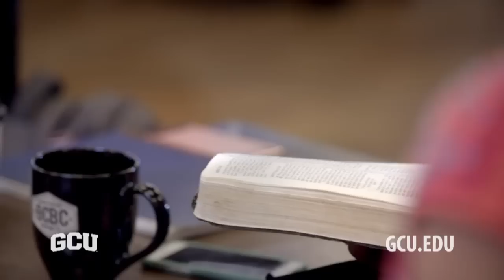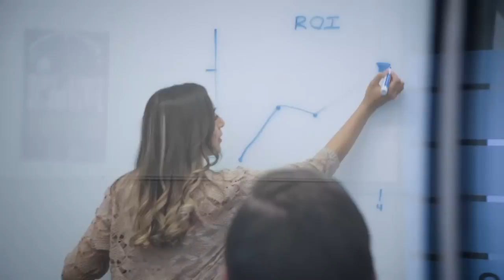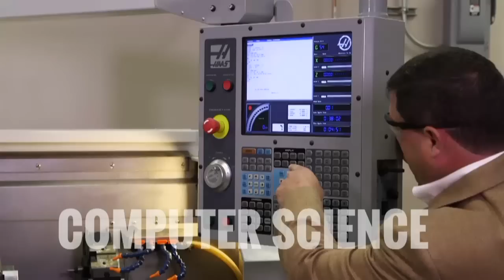Men's Basketball vs Alcorn State Dec 20th, 2016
Men's Basketball hosts Alcorn State on December 20th at 7pm in GCU Arena.  Pregame show begins at 6:30pm.